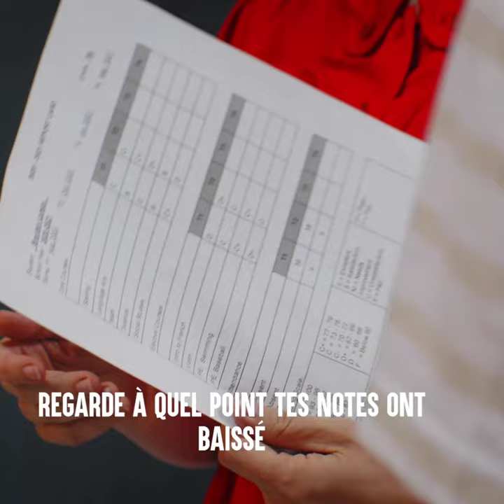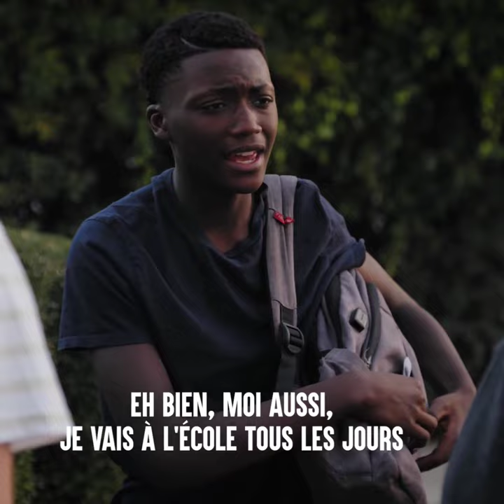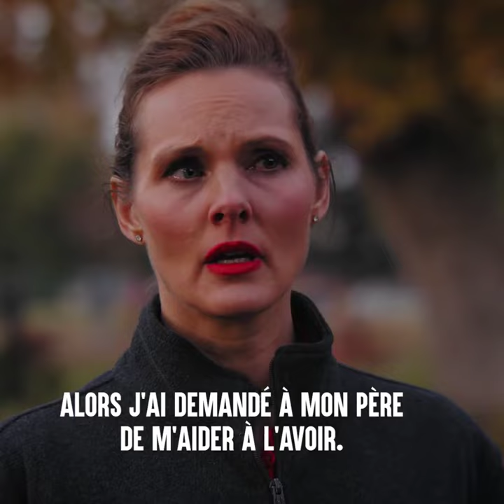NE JUGEZ JAMAIS QUELQU'UN AVANT D'AVOIR APPRIS À LE CONNAÎTRE - Brayden Et Martin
Mère accuse l'ami noir de son fils de vol